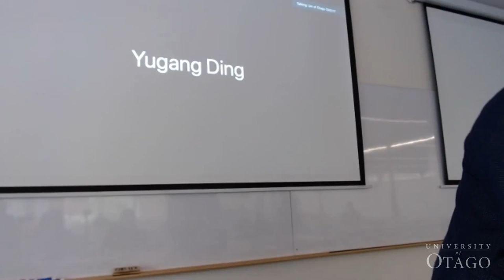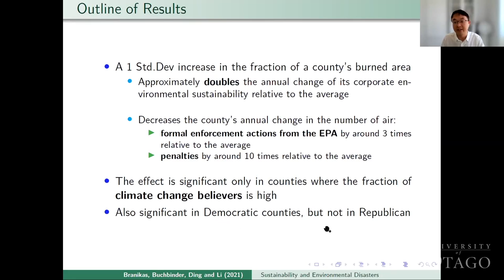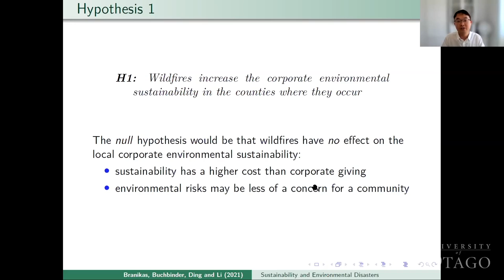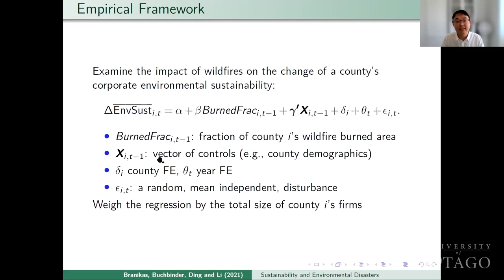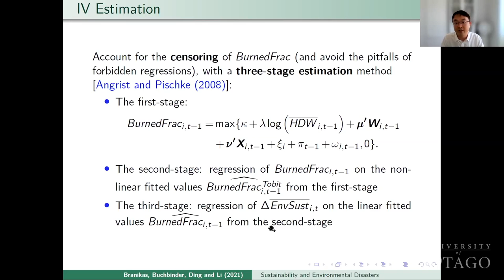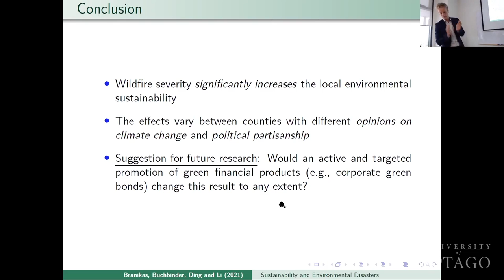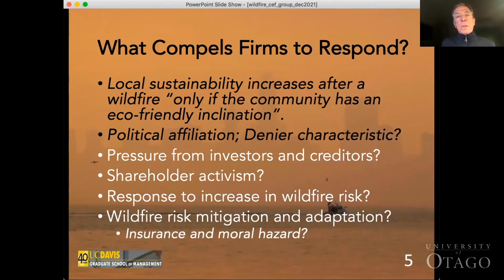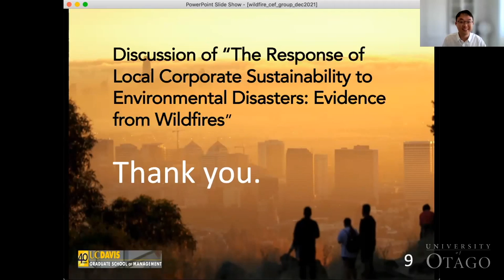[PRESENTER] Yugang Ding - The Response of Local Corporate Sustainability to Environmental Disasters